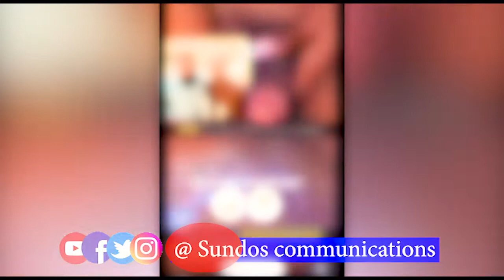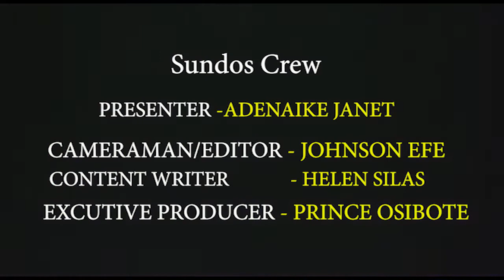JAMES BROWN REACTS TO HIS LEAKED SEX TAPE , SANWO OLU AND JANDOR VIOLATES STATE RULES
24/7 live updates, videos, entertainment, lifestyle, business, politics, talk shows.